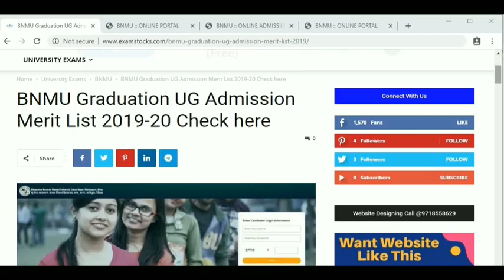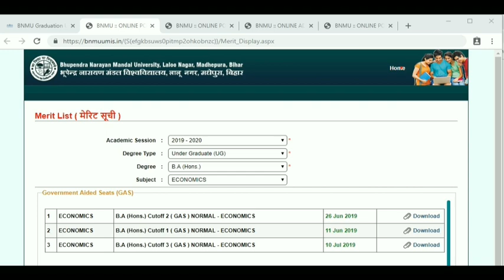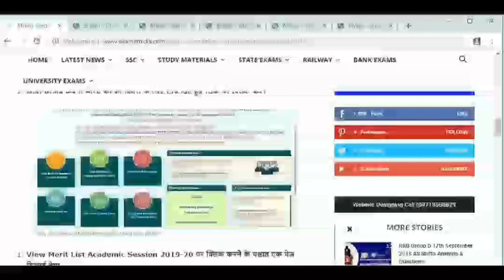BNMU Admission 2019-20 3rd Merit List | How To Check?